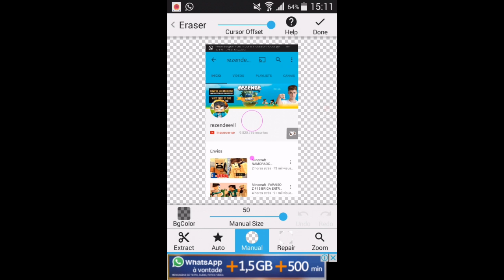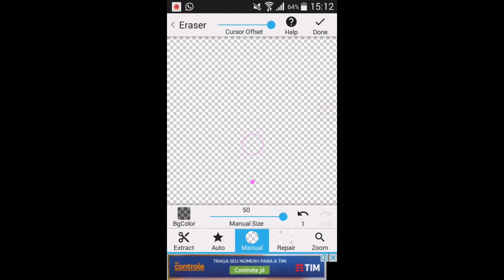Tutorial : como apagar um canal no YouTube( Apaguei o rezende evil)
Não leve a sério isso !!